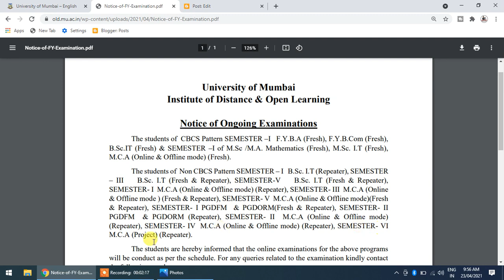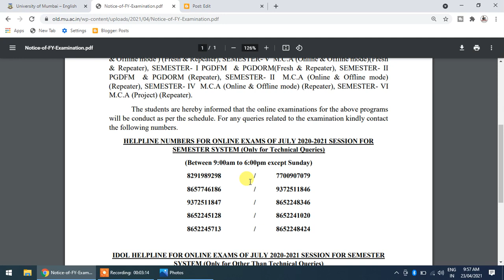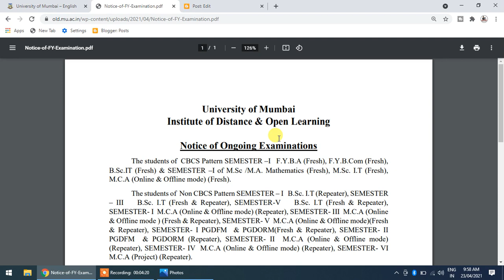Exam Postponed | Mumbai University Notice of Ongoing Examinations | Mumbai University Exam News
Institute of Distance & Open Learning
Notice of Ongoing Examinations
The students of CBCS Pattern SEMESTER –I F.Y.B.A (Fresh), F.Y.B.Com (Fresh),
B.Sc.IT (Fresh) & SEMESTER –I of M.Sc /M.A. Mathematics (Fresh), M.Sc. I.T (Fresh),
M.C.A (Online & Offline mode) (Fresh).
The students of Non CBCS Pattern SEMESTER – I B.Sc. I.T (Repeater), SEMESTER
– III B.Sc. I.T (Fresh & Repeater), SEMESTER-V B.Sc. I.T (Fresh & Repeater),
SEMESTER- I M.C.A (Online & Offline mode) (Repeater), SEMESTER- III M.C.A (Online
& Offline mode ) (Fresh & Repeater), SEMESTER- V M.C.A (Online & Offline mode)(Fresh
& Repeater), SEMESTER- I PGDFM & PGDORM(Fresh & Repeater), SEMESTER- II
PGDFM & PGDORM (Repeater), SEMESTER- II M.C.A (Online & Offline mode)
(Repeater), SEMESTER- IV M.C.A (Online & Offline mode) (Repeater), SEMESTER- VI
M.C.A (Project) (Repeater).
The students are hereby informed that the online examinations for the above programs
will be conduct as per the schedule. For any queries related to the examination kindly contact
the following numbers.
HELPLINE NUMBERS FOR ONLINE EXAMS OF JULY 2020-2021 SESSION FOR
SEMESTER SYSTEM (Only for Technical Queries)
(Between 9:00am to 6:00pm except Sunday)
IDOL HELPLINE FOR ONLINE EXAMS OF JULY 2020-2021 SESSION FOR SEMESTER
SYSTEM (Only for Other Than Technical Queries)
(Between 10:00 am. to 5:00 pm. In working hours only)
Note: These helpline numbers shall be available even during examination period for all sorts of
online examination related queries.